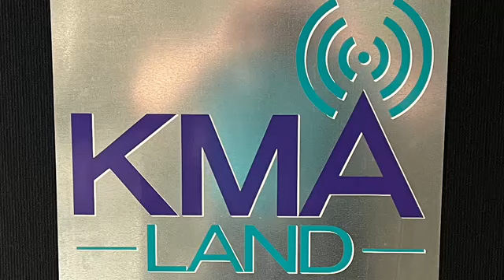KMA News Headlines Wednesday, Jan. 4th, 2023